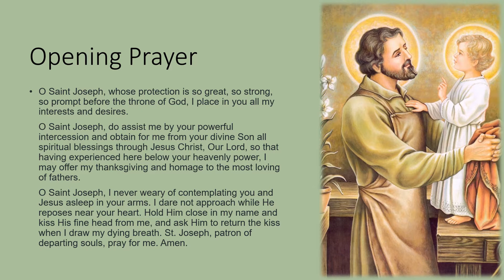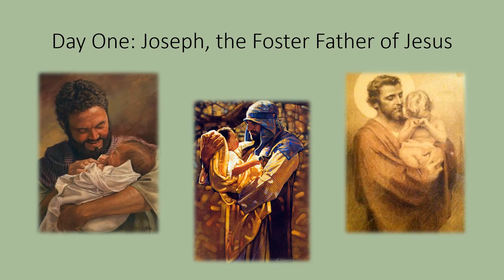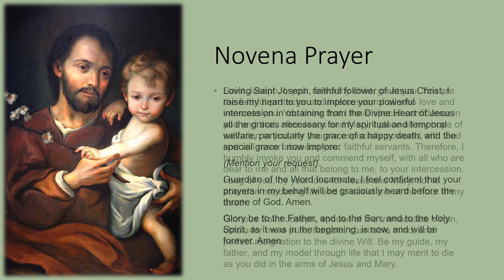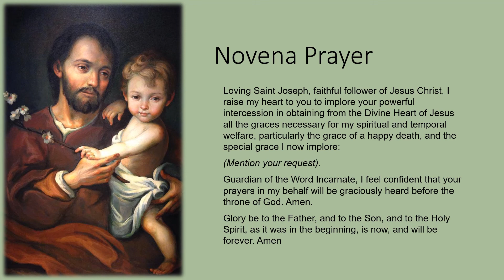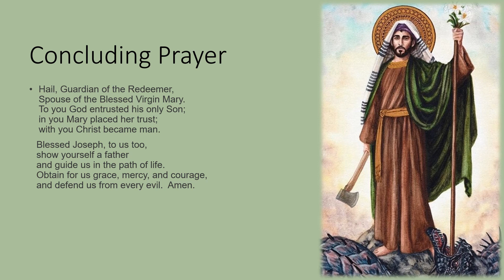Day One of Novena to St. Joseph